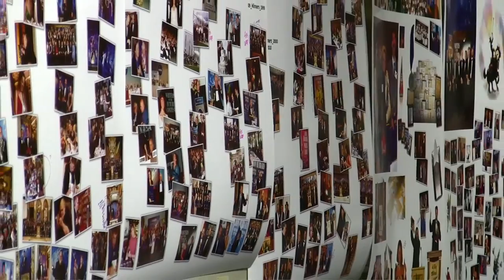Episode 8 - Color correcting and final layout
"L. Ron Hubbard Presents: The First 25 Years" book update.

To commemorate 25 years of the Writers of the Future contest, Galaxy Press (the WOTF volume publisher) is putting together a nice, heavily illustrated coffee-table book to be released at this year's awards ceremony - 28 August 2010 in Hollywood. Kevin J. Anderson is acting as the executive editor on the project. Over the past quarter century, the contest has been highly successful, producing a large crop of published authors, and we'd like to devote part of the book to spotlighting some of those success stories. We would like a paragraph or two on those winners' thoughts on the contest and how they feel it affected their career. We'd need something by April 15, if possible. We will feature author photos and their photos of published books. And if you are reading this and aren't a published winner, but know one - please pass this on. Remember - support the contest and buy your copy of WOTF 25!